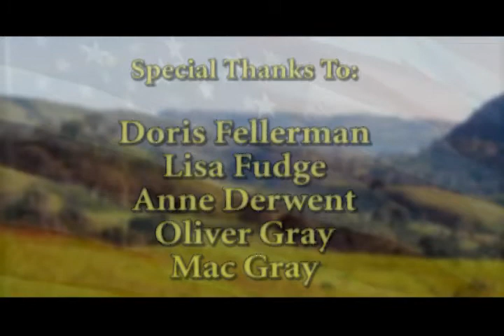America The Beautiful